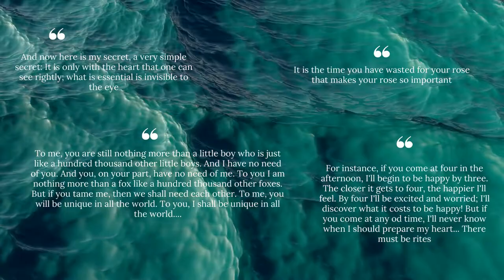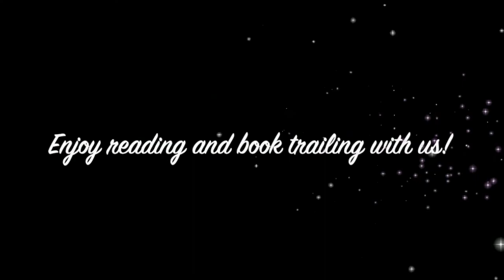Book Trailer: The Little Prince - Antoine de Saint-Exupéry